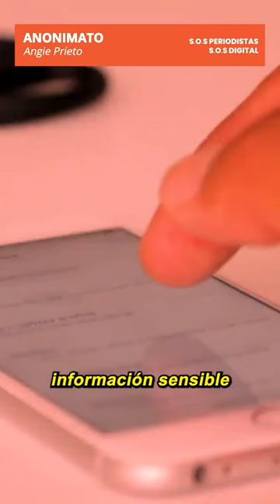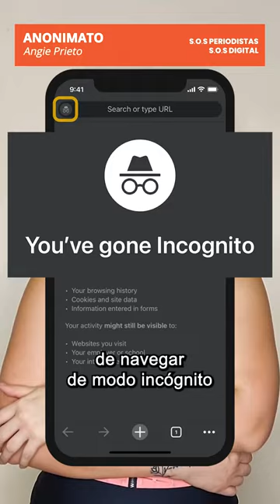Seguridad digital para periodistas - ANONIMATO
📲🗣️ Sumáte a nuestra nueva serie de tutoriales sobre seguridad digital especialmente diseñada para periodistas.

Con nuestro Kit de supervivencia digital descubrí cómo navegar en el mundo digital sin perder la cabeza en el intento🫣

Hoy hablamos de: EL ANONIMATO
¡Lo primero es saber que el anonimato es un derecho!